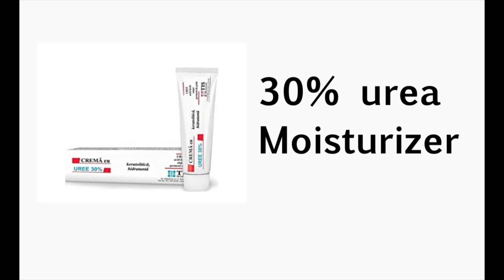የጉልበት እና የክርን ጥቁረት/ knee and Elbow pigmentation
*ዩሪያ ያላቸው  ክሬሞች እና ሎሽኖች
*Products with urea for body
1. Excipal 20% urea cream
2.Eucerin roughness relief spot
3.Eucerin roughness relief body lotion
4. Urea cream 30%
5. La Roche Posay ISO-UREA MD Psoriasis
6.Avene Akerat smoothing exfoliating cream
7. Eucerin Intensive 10% urea

Lactic acid products
ላክቲክ አሲድ
1.DRMTLGY Lactic acid 12%
2. Amlactin 12% lactic